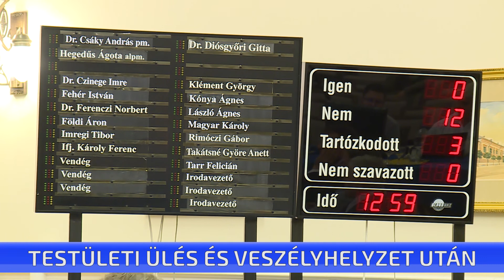Testületi ülés és vészhelyzet után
Az elmúlt időszak nehézségeiről, arról, hogy nem lesz tűzijáték augusztus 20-án, és a Budai úti fürdő üzemeltetéséről is beszélt egyebek mellett Dr. Csáky András polgármester Közérdekű című műsorunkban.